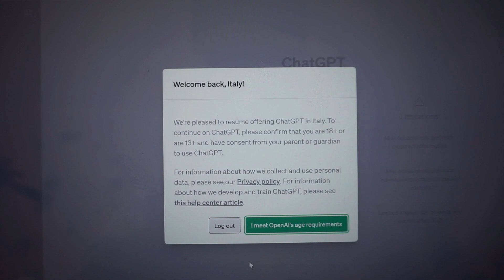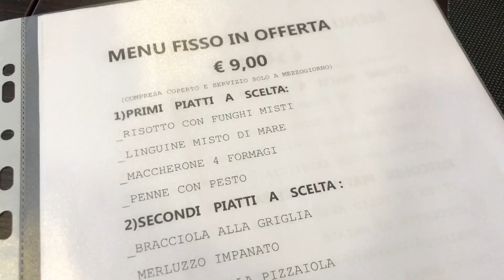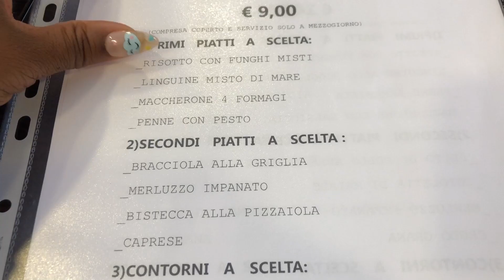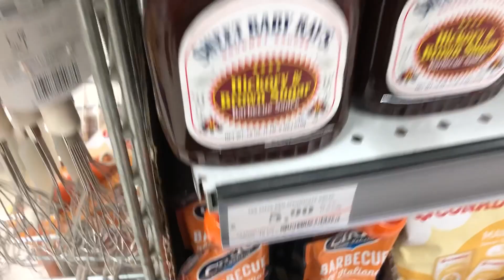Making DIY LLB, Understanding Italian Menu's | JULY VLOGS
New to This Trini Will?
Welcome, happy to have you here. A little about me-- I like cooking, travelling as well as trying and learning new things so I use this channel to explore a lot and share my experiences.